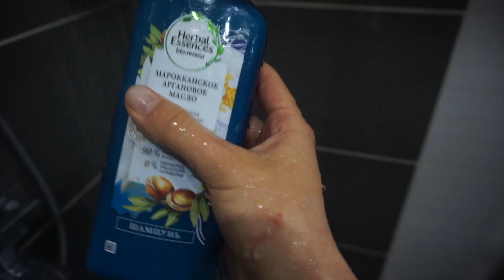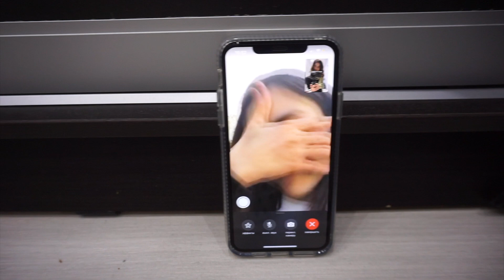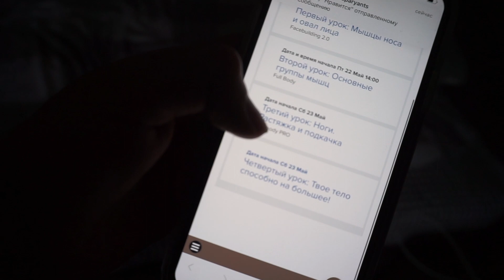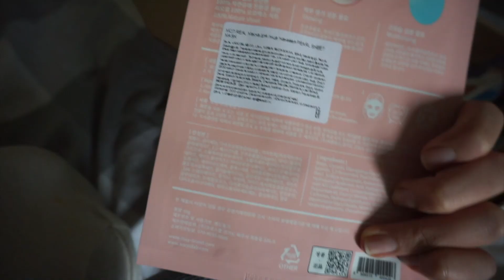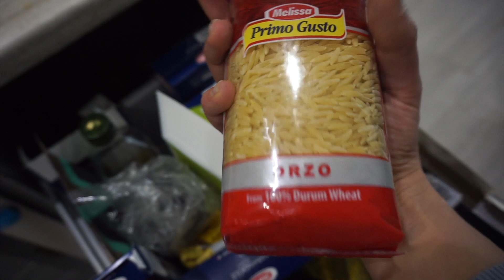Распаковки, переезд, мотивация, расставание // Живу одна // Vlog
Берите чашечку чая и давайте проведем 37:34 минуты вашего времени вместе
О потрясающей находке для волос от Herbal Essences узнайте больше

Надеюсь вам понравилось это видео, в которое вложена целиком и полностью моя душа.